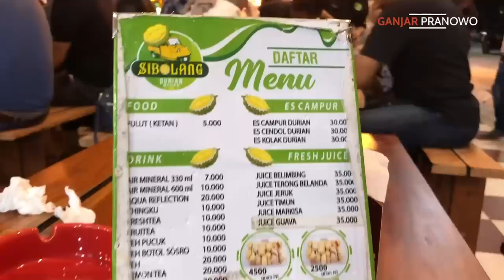MAKAN DURIAN DITRAKTIR MAS WALI KOTA MEDAN